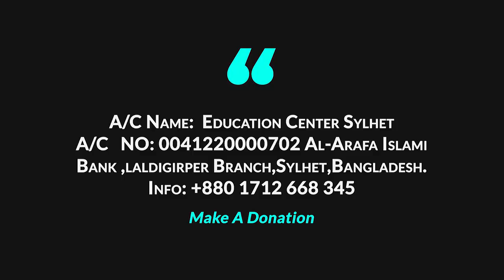মেহরাব কি এবং মেহরাবে সালাতের হুকুম কি ।। ড মুহাম্মদ সাইফুল্লাহ।। Question Answer By Dr Saifullah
মেহরাব কি এবং মেহরাবে সালাতের হুকুম কি ।। ড  মুহাম্মদ সাইফুল্লাহ

আলোচনার মূল  বিষয়ঃ আমাদের জীবনের আসল ঠিকানা  !!
আলোচকঃ ড. মুহাম্মদ সাইফুল্লাহ মাদানী হাফিঃ
স্থানঃ পূর্ব নিয়ামতপুর মাসজিদ এন্ড এডুকেশন সেন্টার ।

শেয়ার করে অন্যকে জানিয়ে দিতে পারেন।
you can share with others...

Ahlul Hadith